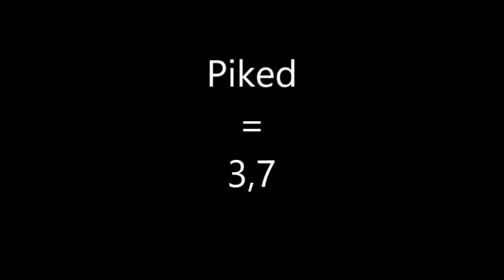Tsukahara stretched or piked?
As judged in competition